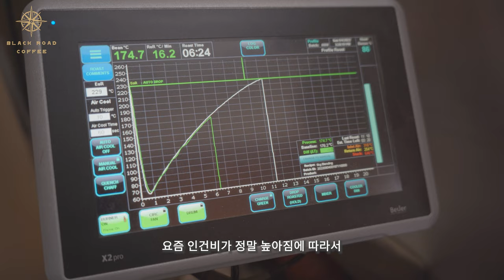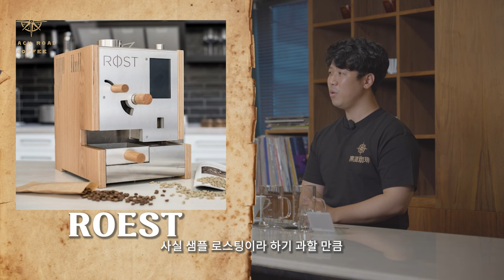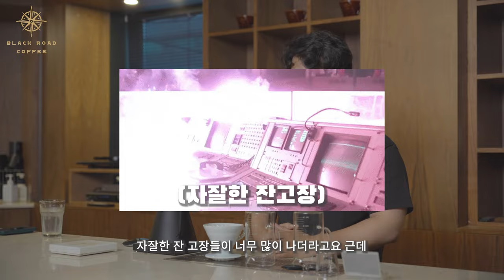원두납품회사 대표의 아주 주관적인 로스팅 머신 추천 11가지 [커몬학습 4강 : 로스팅]